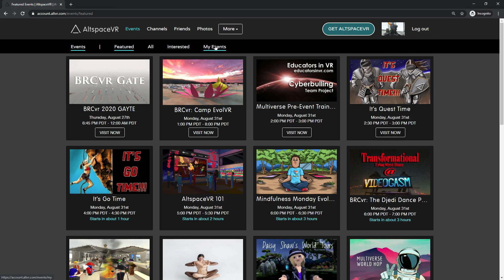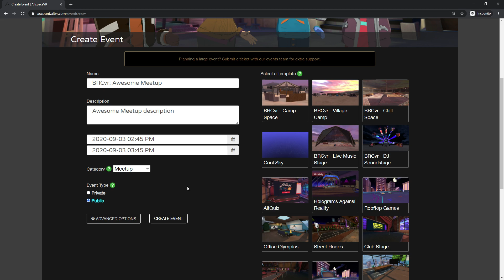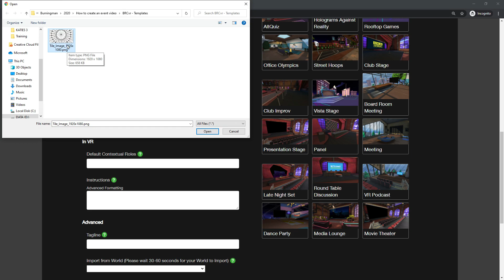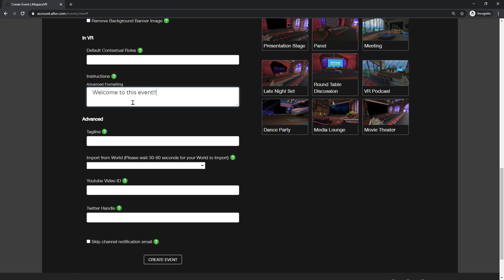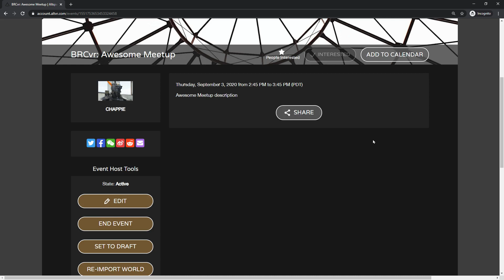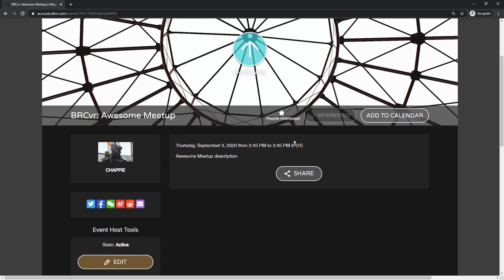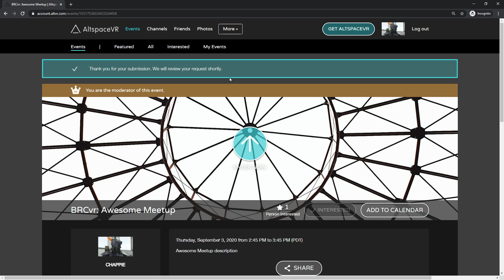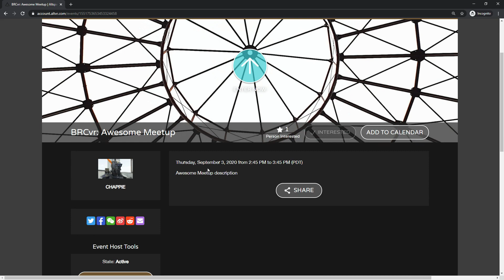AltspaceVR Create BRCvr Event